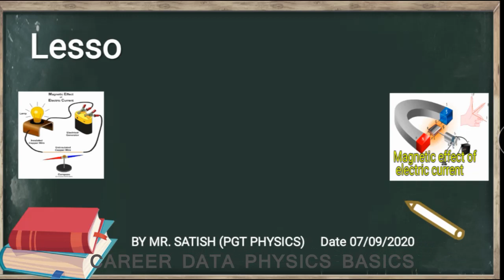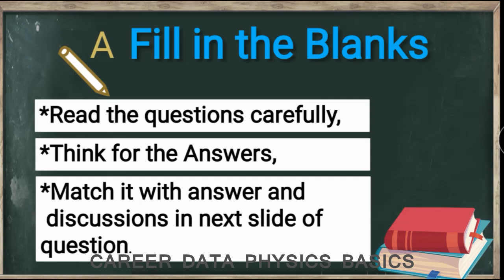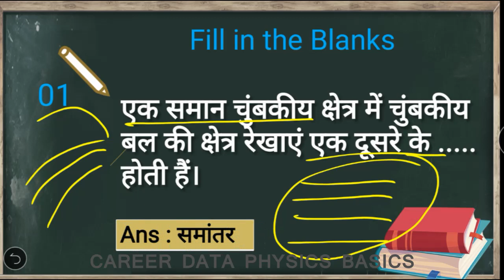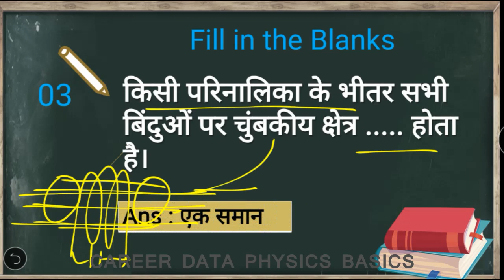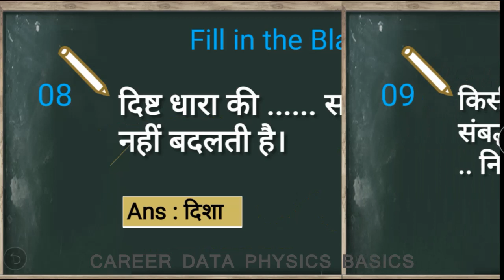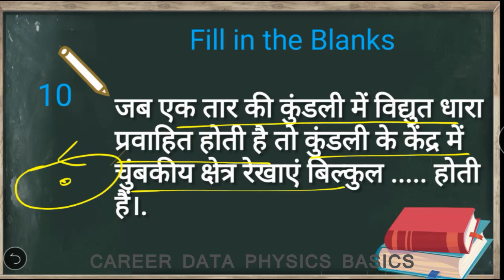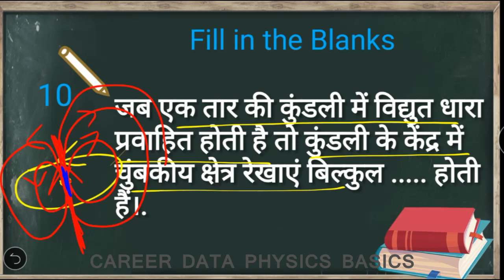| VSQA | 10th Science | L-13th | विद्युत धारा के चुंबकीय प्रभाव | Fill ups | MCQs | Part 1 |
THIS IS A VIDEO BY MR. SATISH GOYAL, LECTURER IN PHYSICS , CURRENTLY WORKING AT  GSSS MITHRI, SIRSA, HARYANA, INDIA

ABOUT THIS VIDEO :
* COMPLETE ILLUSTRATION

* USEFUL IN SAT and FINAL EXAMS

* GIVING INFORMATION ABOUT ALL COMMONLY OCCURRING ERRORS BY STUDENTS IN THIS TOPIC.

Links For Activities On *विद्युत धारा के चुंबकीय प्रभाव* ( हिंदी में )

Links For Activities On *Magnetic effect of electric current* (In English)

9th SCIENCE All Videos ( हिंदी में )

10th SCIENCE All Videos ( हिंदी में )

If liked this video, then plz don’t forget to like, and share it, Also please do SUBSCRIBE my channel FOR ALL UPDATE AND LATEST VIDEOS IN FUTURE and share it to maximum, among your friend circle as well among interested knowns and students.
अगर आपको यह वीडियो अच्छी लगी है तो आप थैंक्स  के रूप में लाईक बटन को जरूर दबा दीजिएगा। इस चैनल को सब्सकराईव करके फ्यूचर में आने वाली सभी वीडियोज के नोटिफिकेशन सबसे पहले पाने के लिए चैनल का सब्सकराईव बटन तथा वैल आईकन जरूर दबा दीजिएगा ।